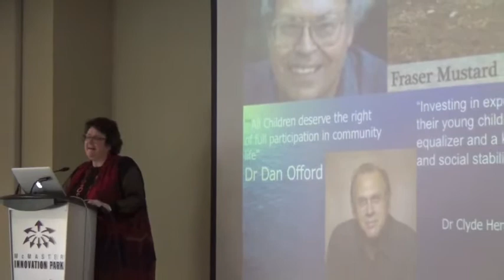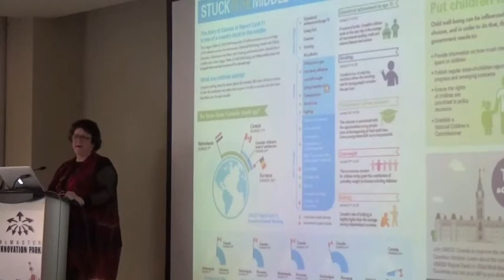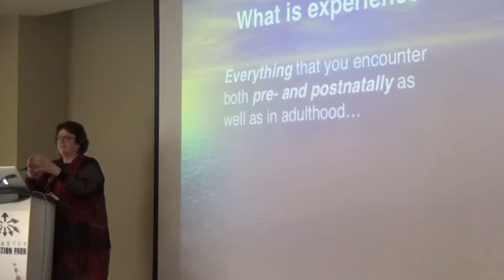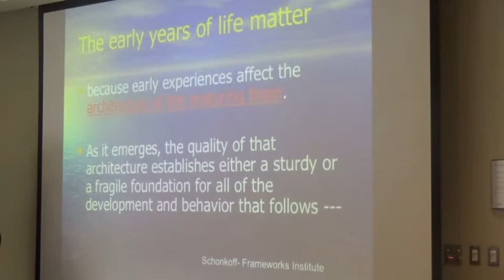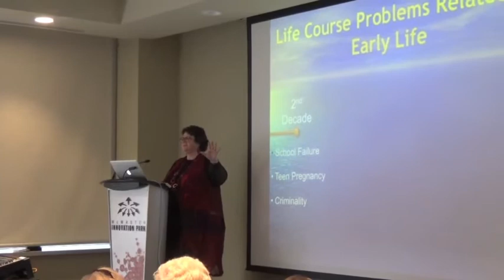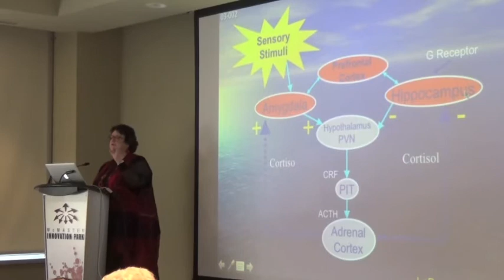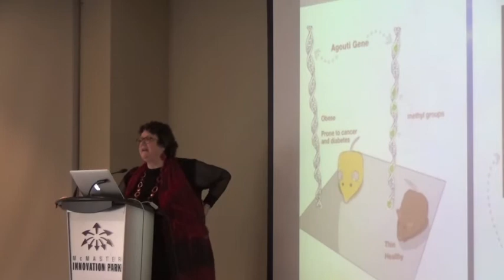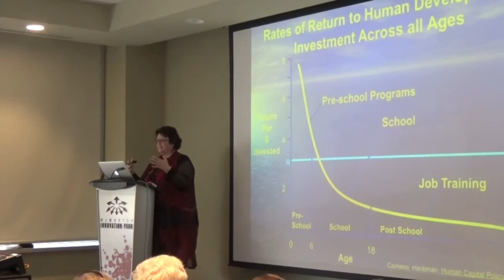The Importance of the Early Years & Brain Development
This presentation, given for Hamilton Third Age Learning in 2016 looks at the importance of early childhood through a scientific lens and includes some practical tips as well.

The Early Years (prenatal to 6 years old) lay the groundwork for much of what happens in the following years. Learning, health and behaviour are all impacted by the early years, because early experiences affect the architecture of the maturing brain.

The quality of our daily interactions with our little ones are what moulds our babies' brains and creates the backbone for our children's well-being.